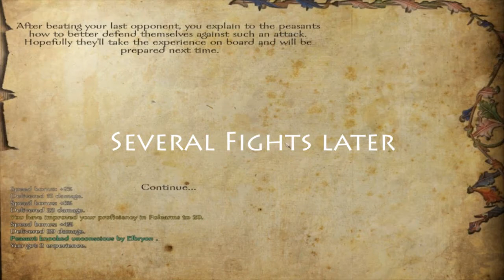Mount & Blade Warband| Floris Extended (Mod)| E05 Epic Tournament Fail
"Welcome to the Floris Mod Pack. This is a combination of a lot of good mods created by the community, bringing them all together and enhancing your gameplay experience."

Floris Expanded Mount And Blade Warband Mod & Let's Play "Lets Play" Walkthrough HD Gameplay Wolfenout "Playthrough Part" With Commentary Combat Video Game